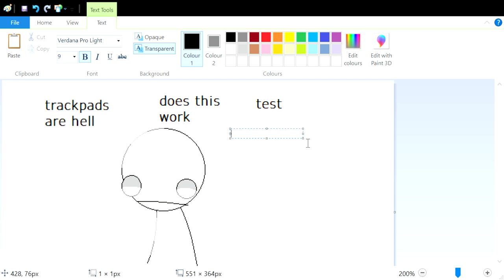paint test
have been inactive for a short while so heres a video testing the inbuilt screen record feature on windows10
this is the second video i recorderd.. the first one didnt work because i was recording a chrome tab instead of mspaint

aaaaaaaaaaaaaaaaaaaaaaaaaaaaaaaaaa